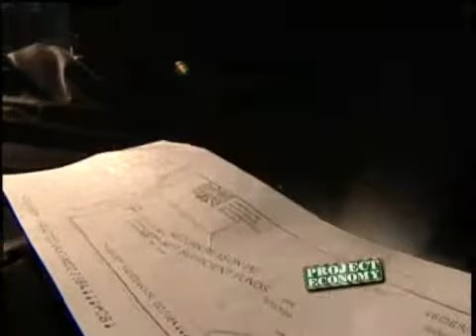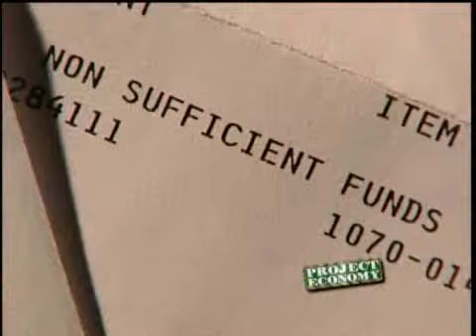Employees Affected by Gardunos Financial Trouble